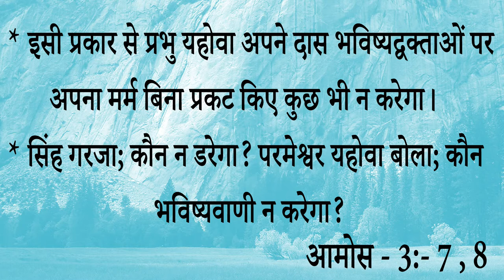Big Testimony || भविष्यवाणी को Receive करने के बाद इस बहन का बदला पूरी तरह से जीवन आओ देखें कैसे